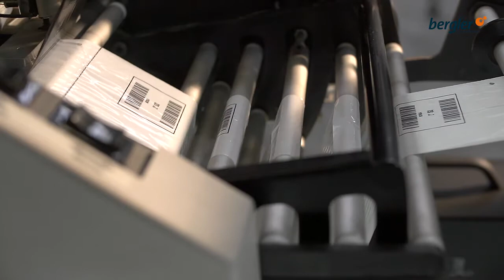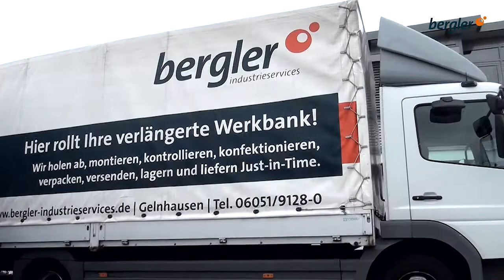Anwendungsfilm Erklärvideo Industrie Filmproduktion pregondo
Filmproduktion aus Gelnhausen produziert gerne Ihren Werbefilm

Produktvideos und Anwendervideos für Industrie  - Produkte und Servicedienstleistung besser erklären ? Mit einem Anwenderfilm Werbefilm lässt sich Ihre Dienstleistung und Ihre Produkte optimal präsentieren.
Das schafft Vertrauen und Neukunden !

Wir helfen Ihnen gerne und unterstützen Ihr Onlinemarketing und Ihren Internetauftritt mit dem richtigen Werbefilm - Wir freuen uns auf Ihre Anfrage

Wir produzieren bundesweit für Unternehmen aller Art Werbefilme, Werbevideos, Anwendervideos, Produktvideos auch mit QR Code, Produktfilme, Imagevideos, Messevideos, Kinowerbung, Luftbildaufnahmen mit Drohne, Corporate TV und WEB TV Formate

Wir beraten Sie unverbindlich über Ihre Möglichkeiten - Unsere Hotline: 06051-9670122